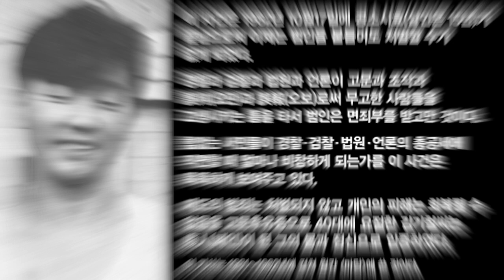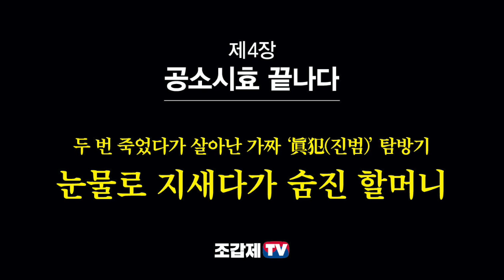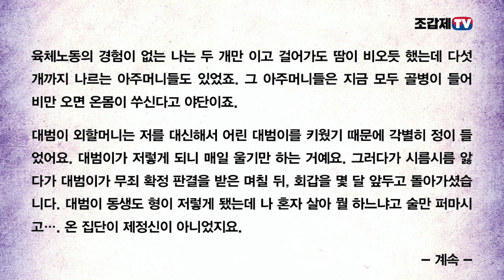가짜진범 “아무리 사전 교육을 받아도 내가 한 일이 아닌데 제대로 됩니까?”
매주 수, 목 오전 7시 공개 /
낭독연재 / 김기철 씨는 왜 요절했나?